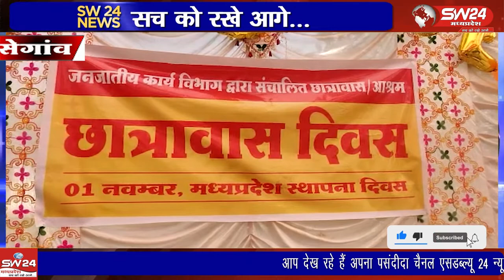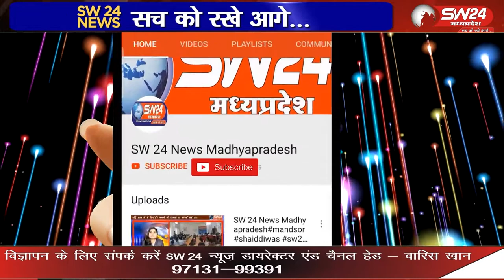सेगांव के स्थानिक बालक छात्रवास में बालक कन्या अनुसूचित जाति और जुनियर कन्या छात्रावास द्वारा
सेगांव के स्थानिक बालक छात्रवास में बालक कन्या अनुसूचित जाति और जुनियर कन्या छात्रावास द्वारा संयुक्त रूप से मध्यप्रदेश और छात्रवास स्थापना दिवस हर्षाेउल्लास के साथ मनाया
सेगांव से संजय जायसवाल की रिपोर्ट।